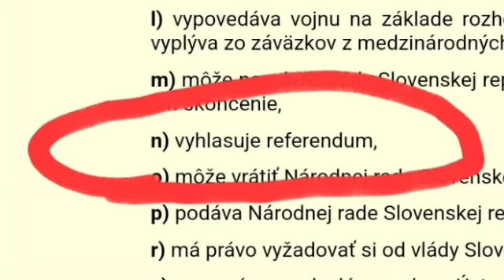Prezidentka určite nevypíše referendum